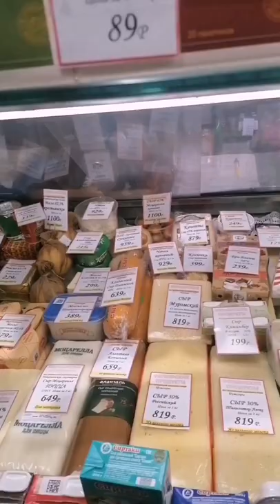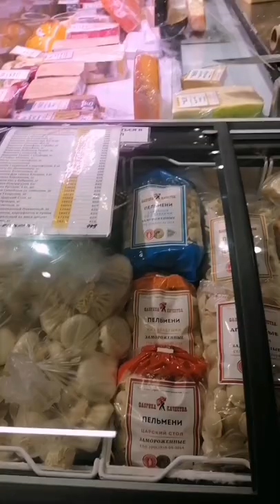youtube video #-79qjIqa8po